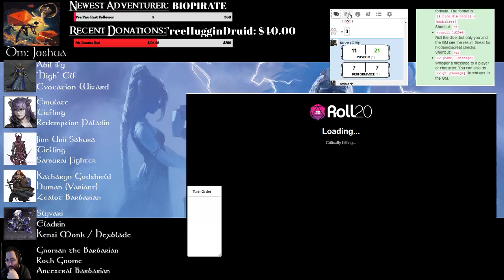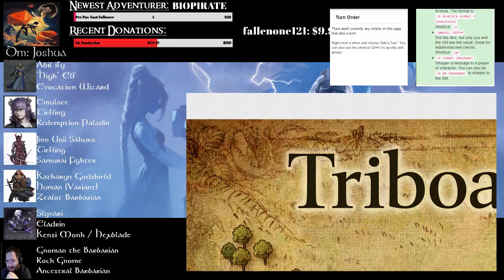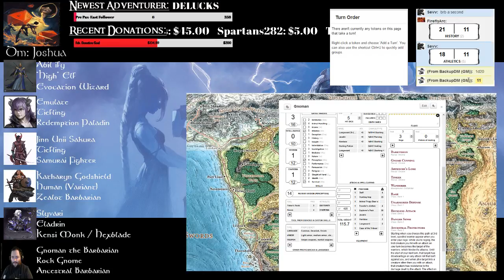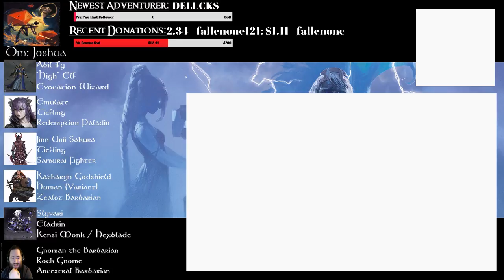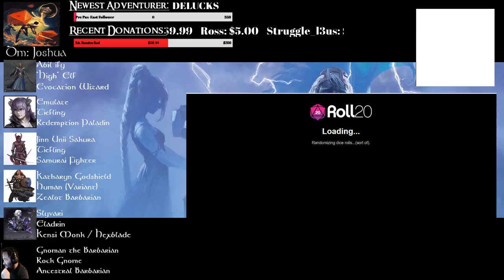Episode 4: New Oppertunities